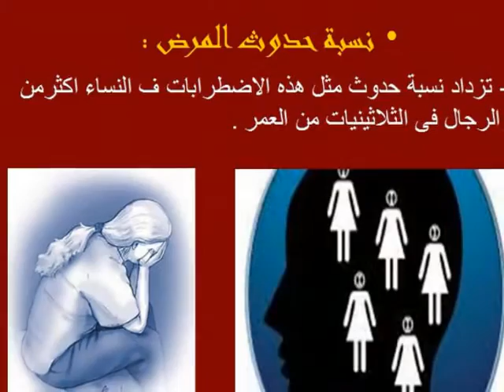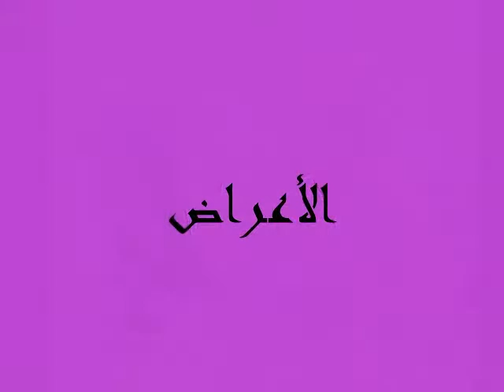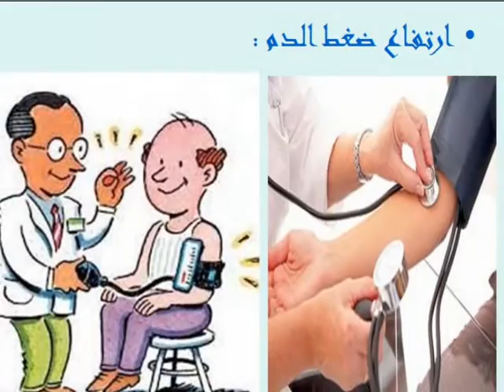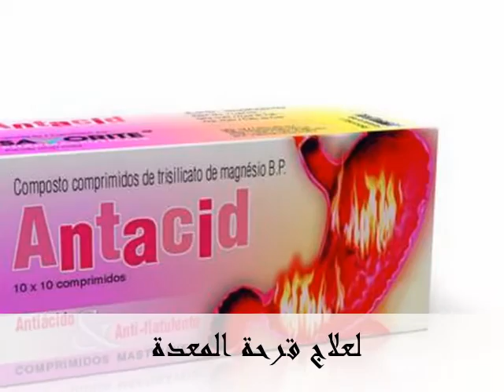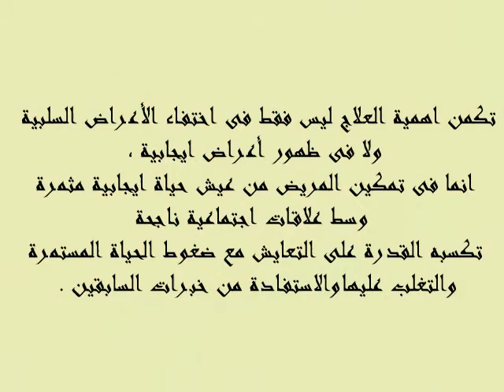Psychosomatic disorders: الأمراض النفسية الجسدية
thank you for all students who made this video